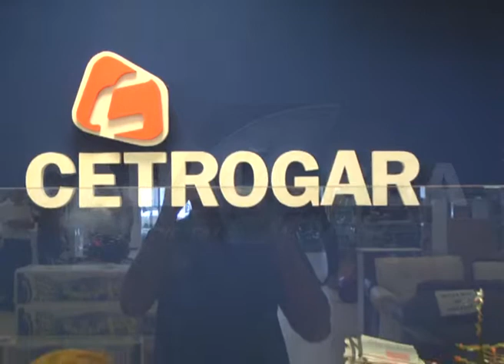24 12 2014 CETROGAR GUEMES #‎canal4sca‬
OFERTAS DISPUESTAS PARA LAS FIESTAS DE FIN DE AÑO